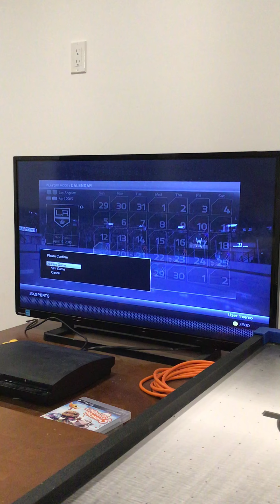NHL 15 PLAYOFF MODE EP 2 LAST SECOND GOAL!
For some reason The video ended early so that is why there is a weird ending and I did score with 1.3 seconds left on the clock